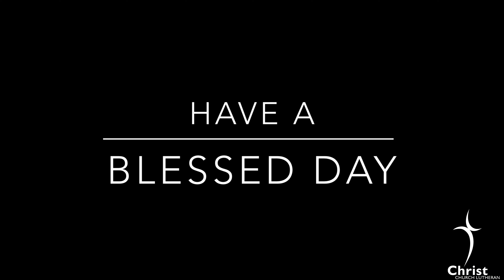Daily Message -11/15/21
A New Week, What Are You Expecting?